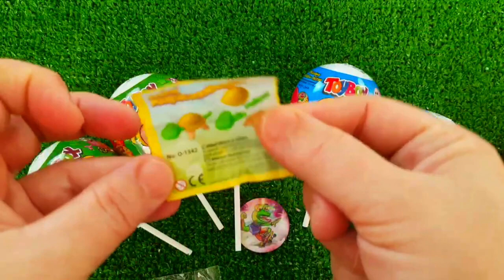Rainbow Satisfying Video | DIY How To Make Lollipop Candy Paw Patrol Fruits Cutting ASMR